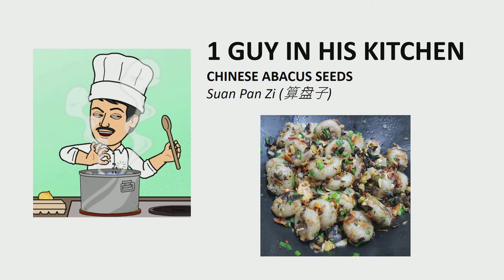Chinese Abacus Seeds (Suan Pan Zi) 算盘子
Chinese Abacus Seeds (Suan Pan Zi)

Ingredients
For Abacus Seeds
- 1 small Yam Bean (peeled, chopped)
- Tapioca Flour / Starch
- Salt

Condiments for frying
- 1 small Onion (chopped)
- 3 pieces Garlic (chopped)
- ½ cm Ginger (chopped)
- 2 cm Carrot (chopped)
- 3 Tbs Dried Shrimp (soaked, chopped)
- ½ cup Mushroom (chopped)
- 3 Tbs Vegetable Oil

For Garnishing
- 3-4 Green Spring Onions (chopped)
- 2 Tbs Fried Shallots

Preparation
- First prepare the Abacus seeds. Peel and chop Yam Bean. Put into steamer and steam till soft.
- Add sufficient Tapioca Start into Yam Bean to make a soft dough. And start forming Abacus Seeds by hand.
- Boil Abacus seeds in water until it floats and drain thoroughly and then coat with Vegetable oil.
- Heat 3 Tbs Vegetable Oil in wok and fry Dried Shrimp  until fragrant. Then add Onion, Garlic, Ginger, Carrot and fry for 3-4 minutes. Then add Mushroom. Fry for extra 3-4 minutes.
- Add Abacus seeds and season with salt and pepper to taste, fry for a few minutes.
- Remove from heat, add in Green Spring Onions and Fried Shallots and serve.